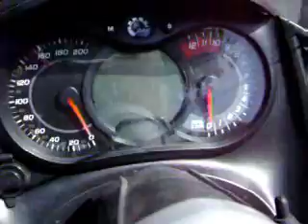part1davidsfarm weekend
just the vids of the weekend, goes in order pretty much with the pic compilation
get better CHRIS!  we 're all here for u bro no matter what anyone says!